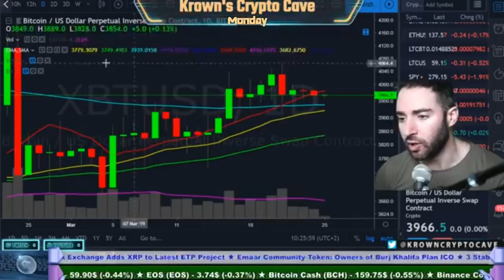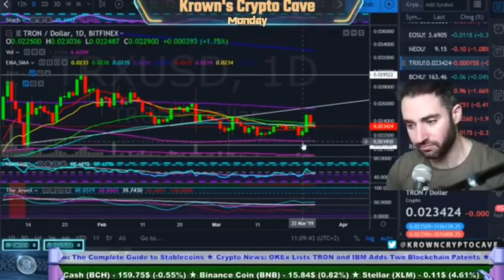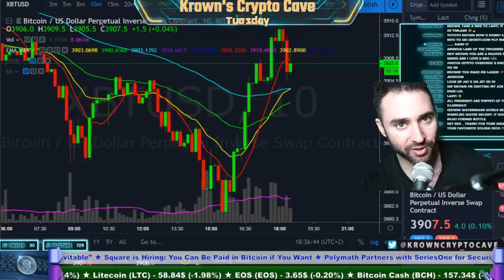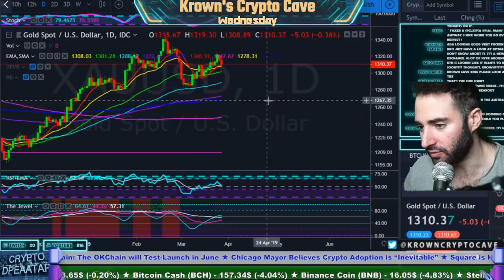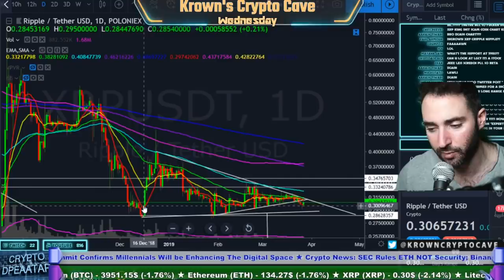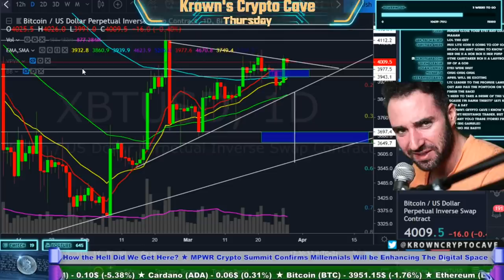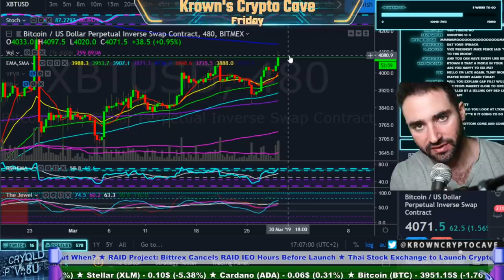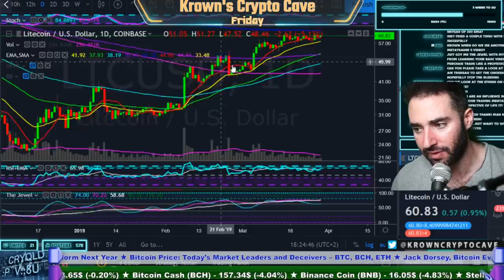Adventures With Krown - March 31, 2019